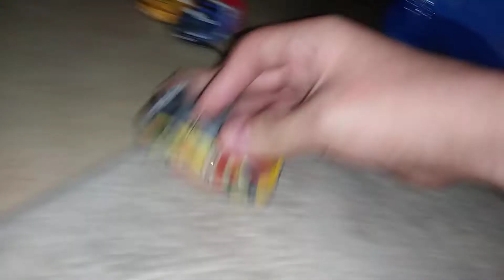Cars racers Elimination episode 18 drifting